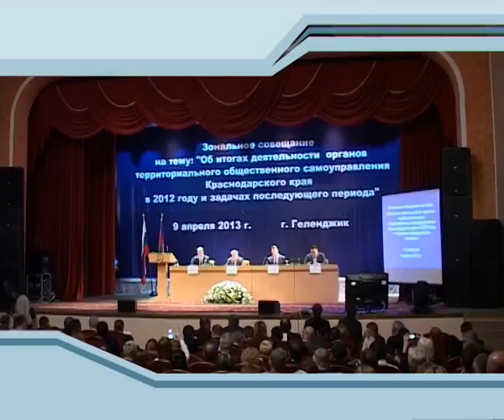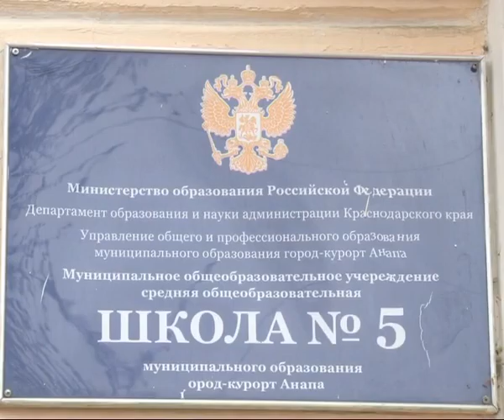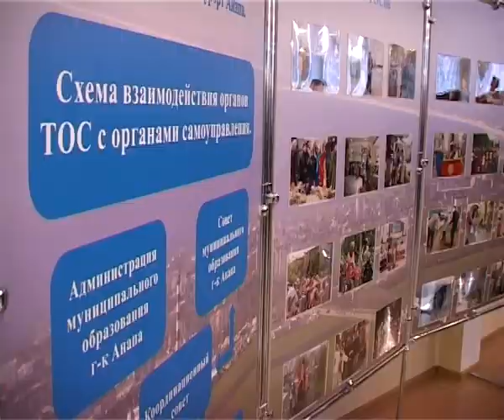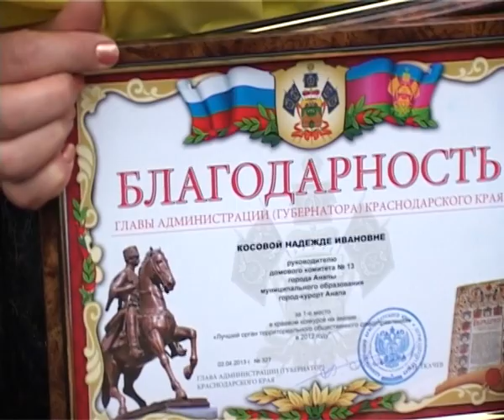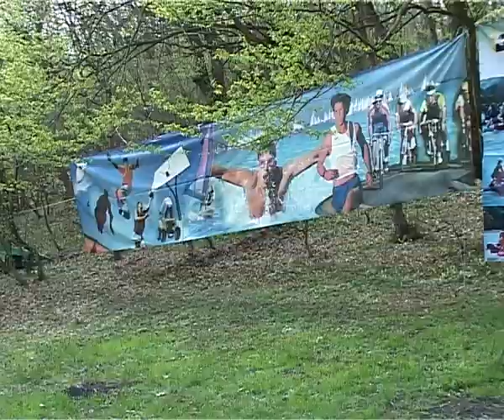Новости "Анапа Регион" от 10 апреля 2013 года